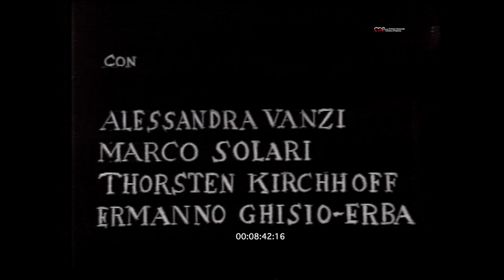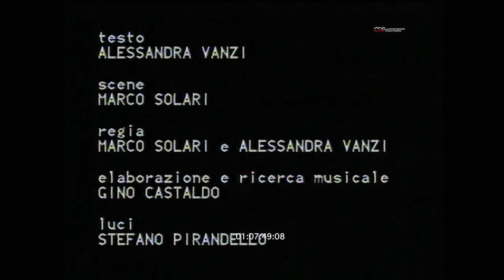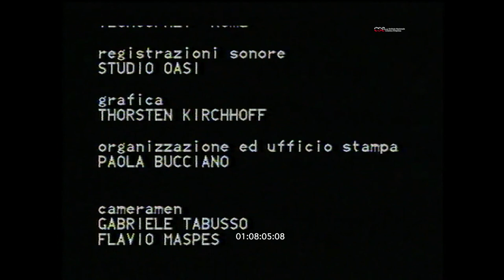A sangue freddo (1988, Compagnia Solari-Vanzi, con trailer e l’introduzione di Marco Solari)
Video dello spettacolo A sangue freddo della Compagnia Solari-Vanzi + trailer con l’introduzione di Marco Solari
Con: Ermanno Ghisio-Erba, Thorsten Kirchhoff, Marco Solari, Alessandra Vanzi
testo: Alessandra Vanzi
regia: Marco Solari, Alessandra Vanzi
scene: Marco Solari
elaborazione e ricerca musicale: Gino Castaldo
luci: Stefano Pirandello
fonico: Massimo Terracini
collaborazione alle scene: Thorsten Kirchhoff, Roberto Ricci
Regia video: Donatello Alunni Pierucci, Paolo Grassini
Produzione: Compagnia Solari-Vanzi, Videoset
Video, colore, sonoro 57’
Prima presentazione dello spettacolo presso il Teatro La Piramide, Roma
Il video è preceduto da un trailer realizzato da Donatello Alunni Pierucci, Marco Solari, Alessandra Vanzi; Produzione: Compagnia Solari-Vanzi, Indigena, Videoset
Video, colore, sonoro, 7’
Il video è conservato ed è stato digitalizzato dall’Archivio Nazionale Cinema Impresa, Ivrea. Il restauro del suono è a cura di Oasi Studio, Roma.